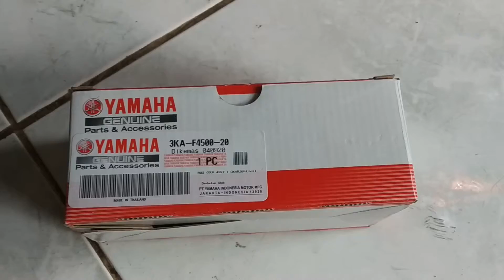Ganti Kran Bensin Ninja Pakai Kran RXKing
Mantap deres banget seperti keran air mancur.

Perbandingan kran bensin rxking vs ninja